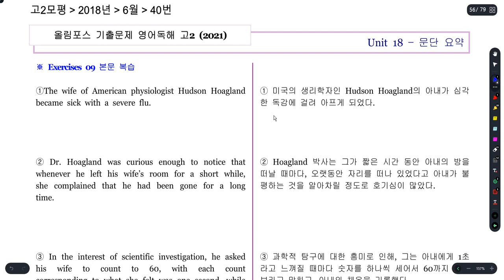2018 고2 6월 40번